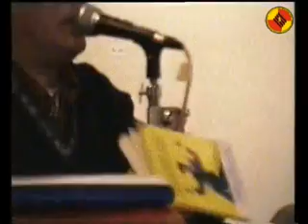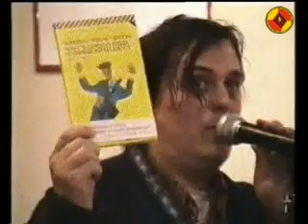FREAK ANTONI al Palazzo del Capitano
Freak Antoni illustra la sua ultima creatura, il libro "Non c' è gusto in Italia ad essere intelligenti" al Palazzo del Capitano di Bagno di Romagna - 1992Navigatore della serata Valerio Corzani - prodotto da